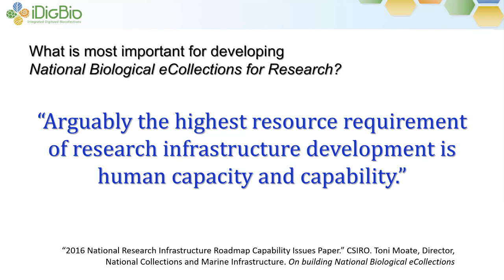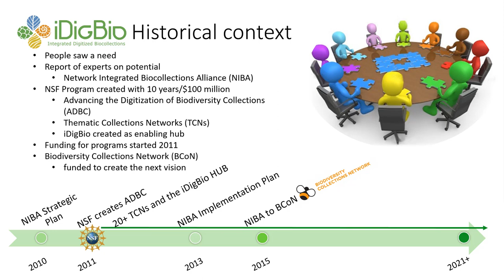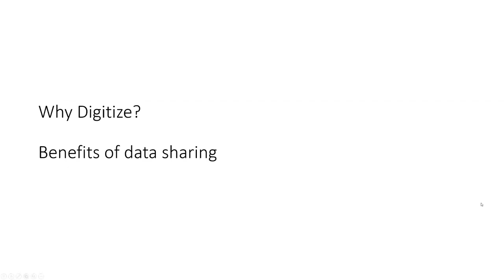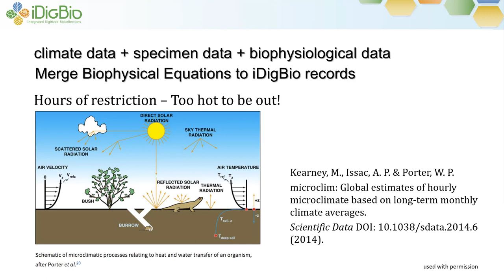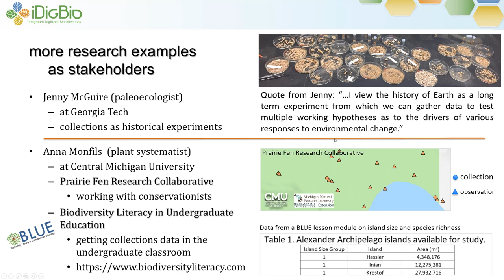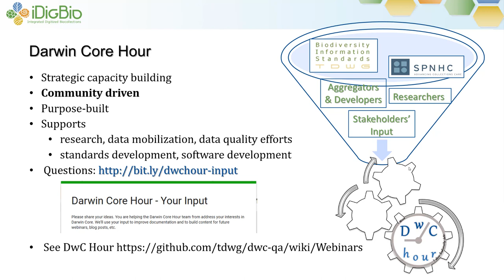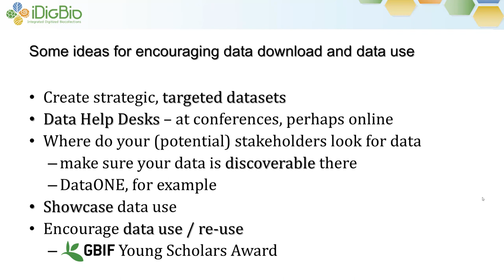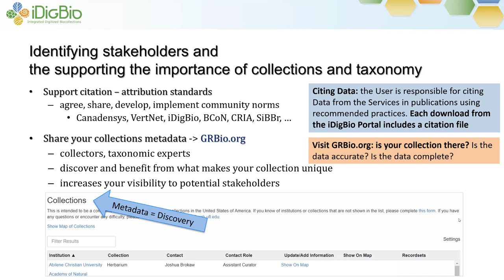CBZ2018: Digitizing Natural History Collections and Related Resources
A talk by Deb Paul (FSU, iDigBio) for the XXXII Brazilian Congress of Zoology
Palestra de Deb Paul (FSU, iDigBio) para o Encontro para Integração de Coleções Zoológicas no XXXII Congresso Brasileiro de Zoologia: "Digitalizando Coleções de História Natural e Recursos Associados: construindo uma comunidade de apoio à  pesquisa+"